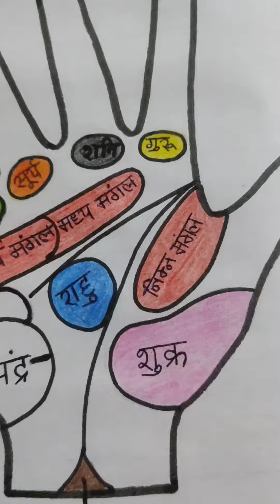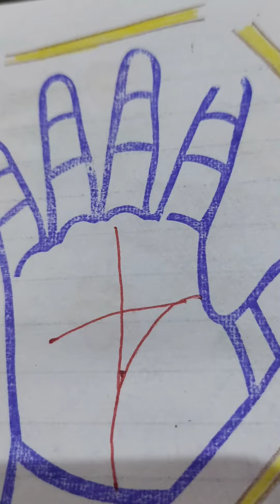हस्तरेखा सीखे और अपना भाग्य चमकाएं हस्तरेखा विज्ञान पल्मीस्ट्री पार्ट 24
Phone conversation each horoscope - 1100 ₹
मुहूर्त - 151 ₹